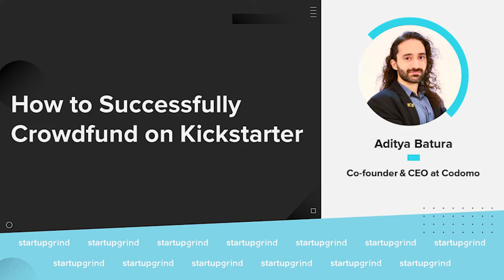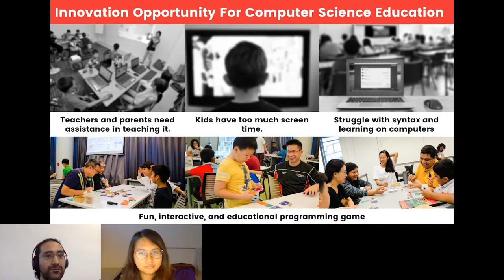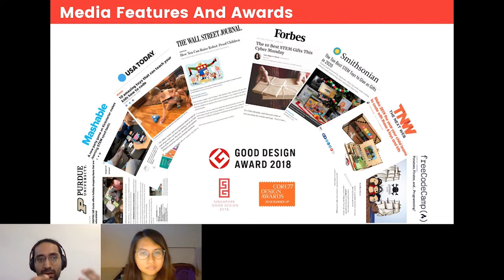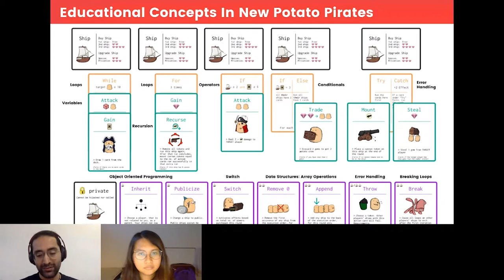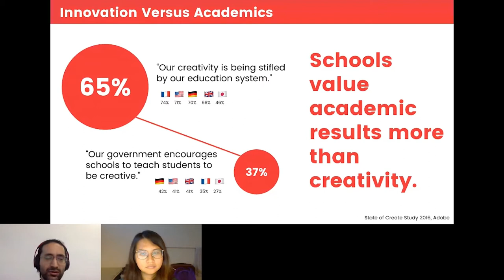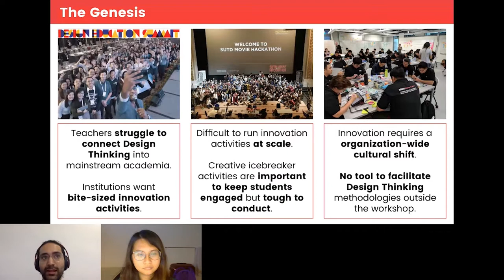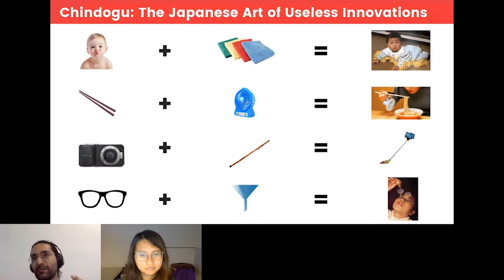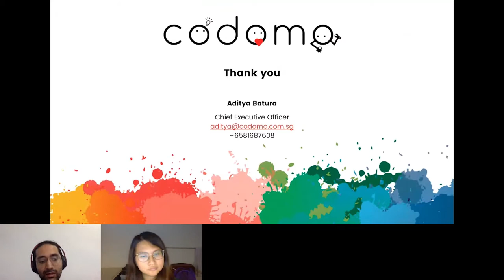Aditya Batura (Codomo) - How to Successfully Crowdfund on Kickstarter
Startup Grind University Singapore presents Aditya Batura, Co-Founder & CEO of Codomo, an education technology company with a mission to deliver delightful education experiences to nurture innovative minds for the 21st century. Aditya shared how he got started with entrepreneurship, his experiences with crowdfunding and how one can utilise crowdfunding platforms to get started.